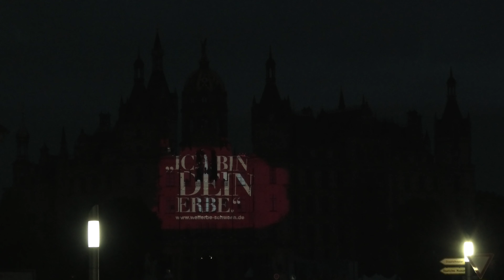2023-06-25 Schlossfestspiele Schwerin